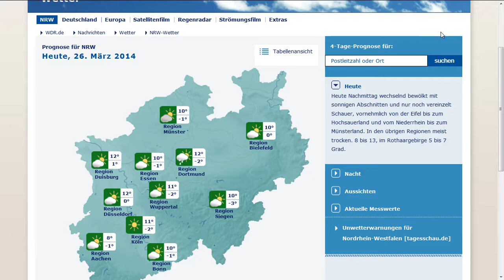26.3.2014 half EU covered instantly with fake HAARP Chem Clouds While U WORK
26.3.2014, half EU, covered, instantly,fake, HAARP, Chem, Clouds, cloudseeding, kunstwolken, wetterkrieg, wetterlüge, whiteout, sunblocker,